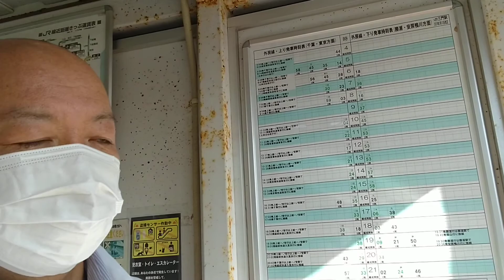【教えてコージ】 2021/09/07 JR外房線 三門駅 朝活 秋晴れ 閉会中の過ごし方 要望 陳情 相談 確認 連絡 調整 県政に反映 特急わかしお通過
自由民主党
熱血行動派
いすみ市選挙区
小路正和
情熱いすみ
外房デスティネーション
千葉グローカリーライフ
房総半島ディスカバリー